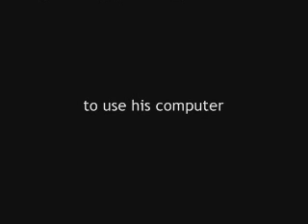Bored at's Muin's... again...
Shiny Toy Guns...